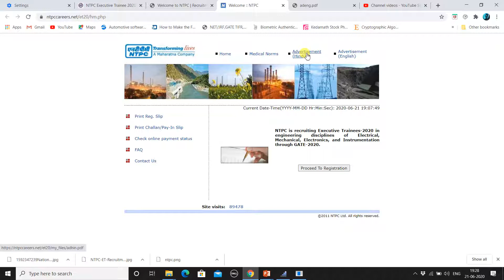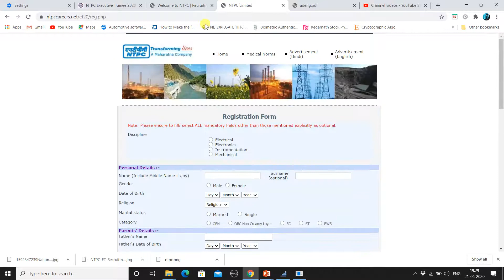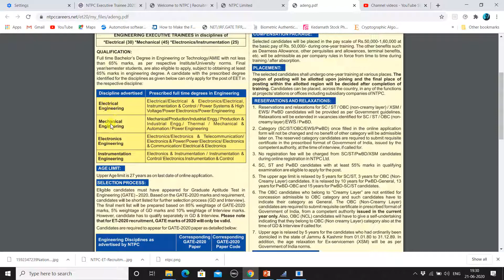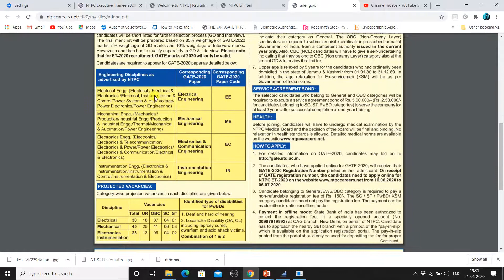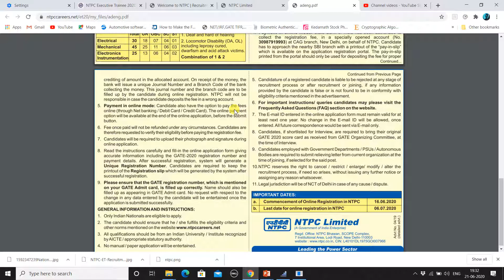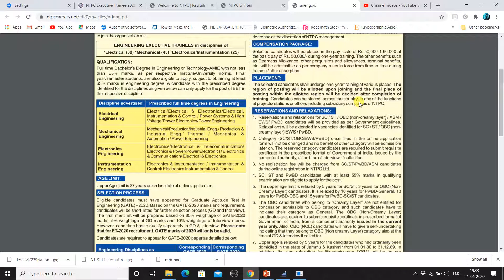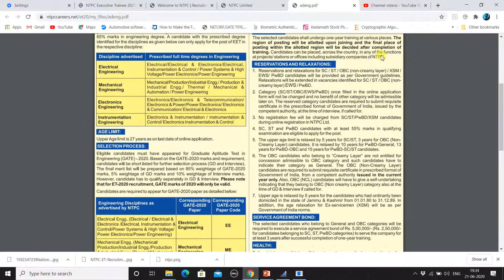NTPC Executive Trainee Recruitment 2020 Salary- 50000-1,60000/-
National Thermal Power Corporation has invited vacancies for Engineer Trainee for various branches of engineering.